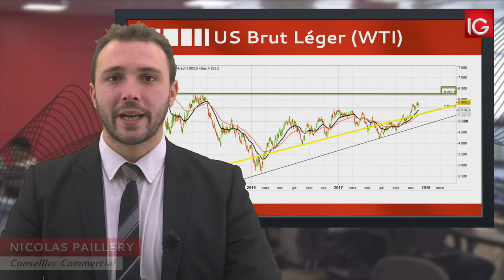Bourse - Pétrole US Brut Léger, vers 63 dollars ? - IG 04.12.2017